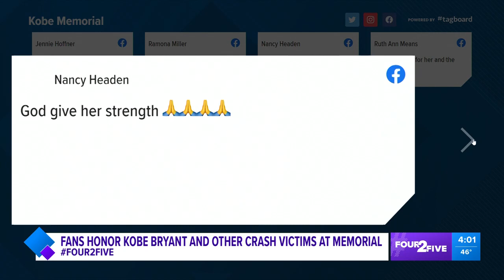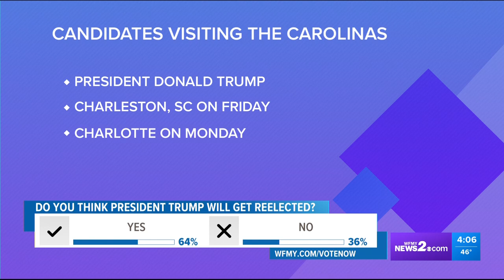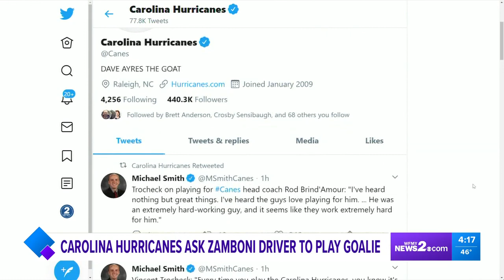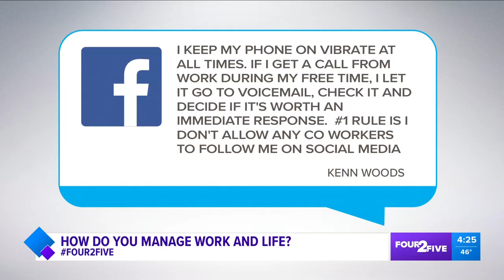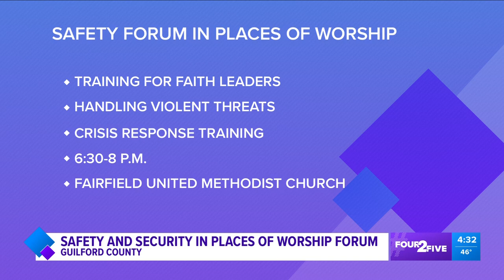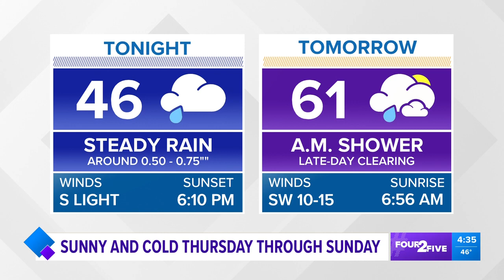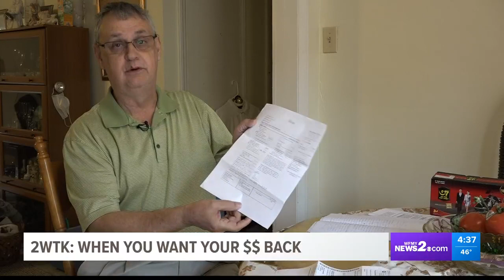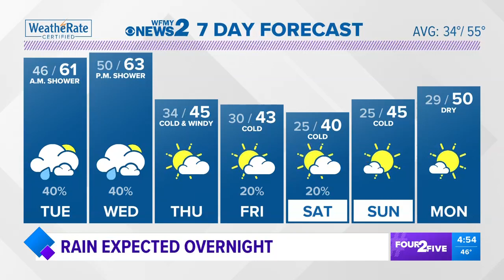Four 2 Five on WFMY News 2